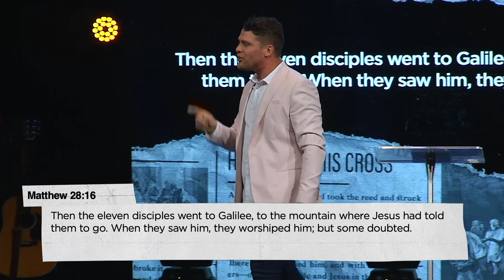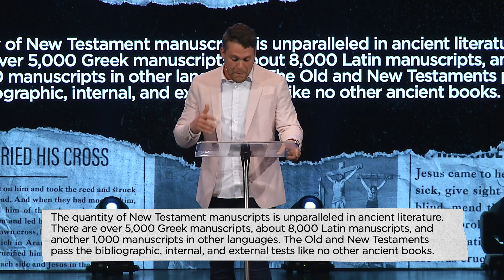Is The Resurrection Real? | Drew Karschner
Have you ever wondered if the resurrection of Jesus really happened? How can we believe in something that seems so crazy and impossible? This Easter we’ll explore the evidence of the resurrection and how it impacts our everyday lives.

NEXT STEPS
Have you made a decision to follow Jesus? You may be wondering what’s next on your journey. We want to help! Let us guide you to your next steps in your walk with Christ

Wherever you are in life, you have a purpose. We want to help you find your next step. Find locations, videos, and more info about us